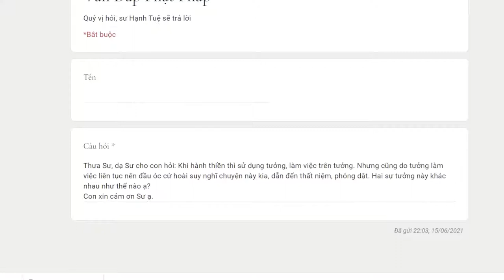642. Tưởng trong việc hành thiền và tưởng trong đời sống hàng ngày khác nhau ở chỗ nào?